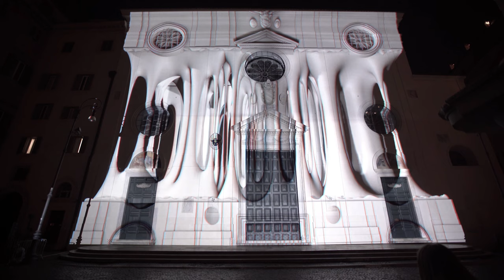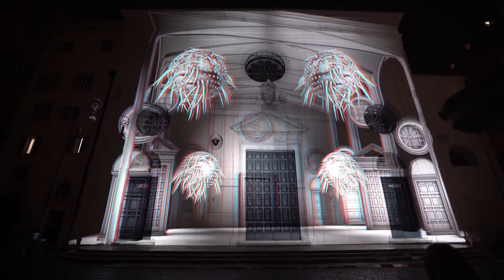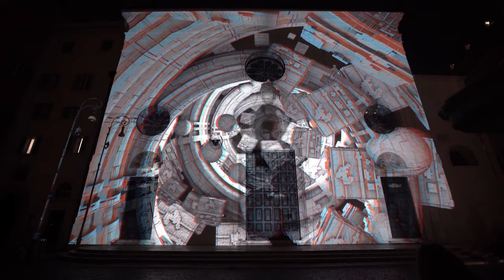Diplopia - 3D Mapping for Solid Light Festival 2018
Diplopia is an anaglyph stereoscopic mapping that revolves around the concept of binocular vision, that is to say, how our eyes merge two separate images to perceive a single object. Two different points of view that arise as a consequence of binocular disparity.

Credits:

Onionlab Crew
Direction: Jordi Pont
Technical direction: Jordi Pont
Producer: Laia Alabart
3D Artists: Mike van der Noordt, Santiago Morrison, Aris Serrallonga, Jera Calderon, Federico Morrison
Compositing: Santiago Morrison
Music and sound design: Unai Lazcano (uunnoo_lab)